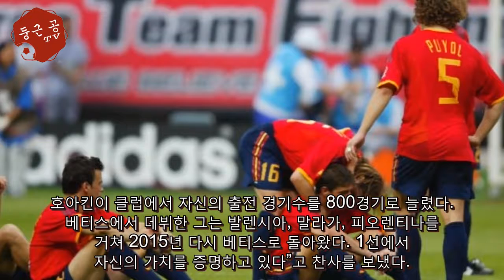'2002년 한국에 PK 실축' 레알 베티스 호아킨, 프로통산 800경기 위업 - 해외 반응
[스포탈코리아] 이현민 기자= 만으로 39세, 백전노장 호아킨 산체스(39, 레알 베티스)가 스페인 축구 역사에 한 획을 그었다. 호아킨은 2002 한일 월드컵 8강 한국전에서 승부차기를 실축하면서 축구팬들에게 많이 알려졌다. 18년이 흘렀지만, 종종 회자되는 인물이다. 키커로 나섰던...